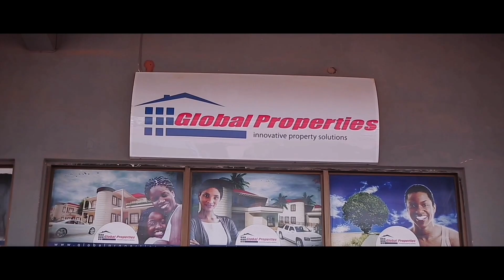SUNGKARO KONO - Episode 9